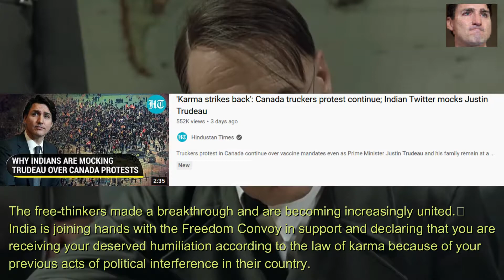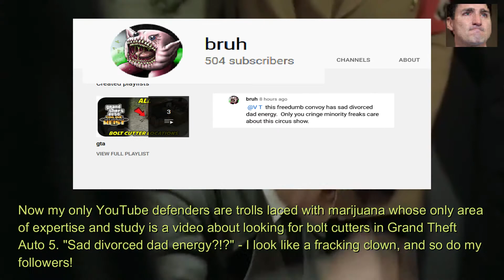Trudeau and his inner-circle react to the growing popularity of the Freedom Convoy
With almost a week having passed since the entry of the Freedom Convoy into Ottawa which resulted in Prime Minister Trudeau's retreat from the public, the Freedom Convoy movement has continued to grow and is becoming increasingly present in numerous cities. More and more Canadian citizens are questioning the trustworthiness of their Prime Minister and the public health officials, as well as their motives. Public approval of the standard mainstream news channels has greatly declined following the events, and has sparked discussion among Trudeau and his inner-circle. Out of the view of the public and away from the cameras of the average citizen, Trudeau has become more open and honest in expressing his private frustration with the increase of the popularity of the Freedom Convoy movement. This video contains his private reactions to the situation.